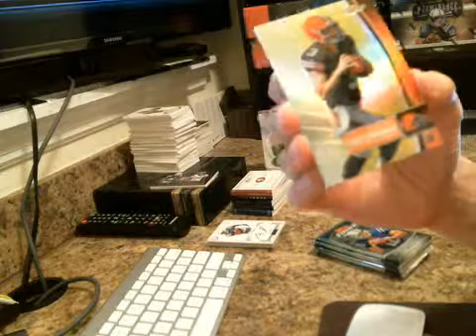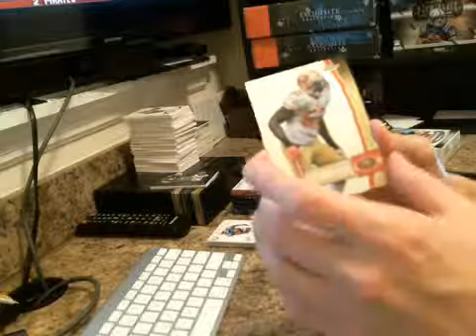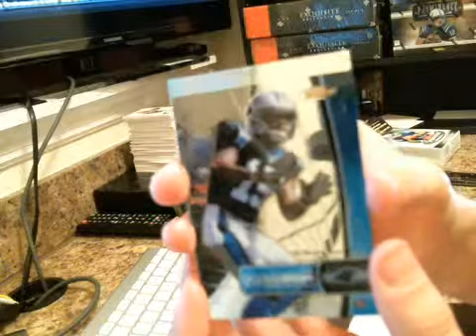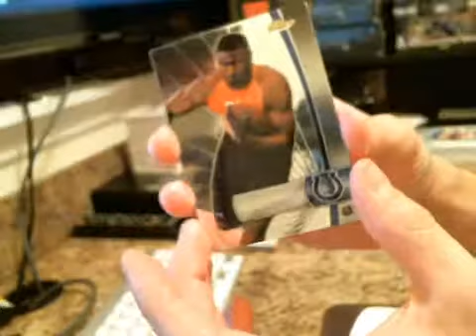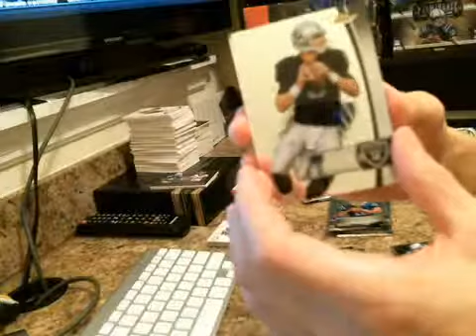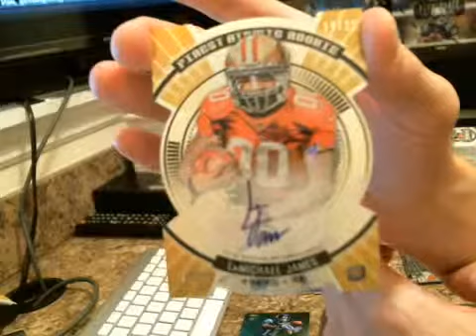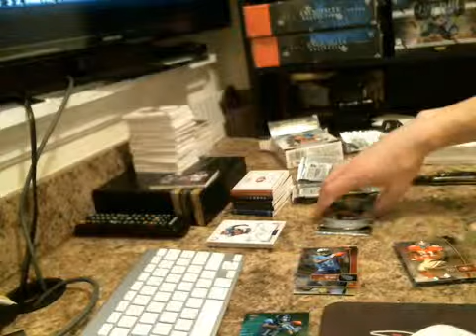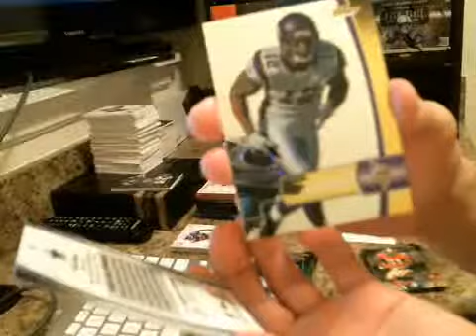2012 Topps Finest Football Box Break Split Me & BALLENCP ~ LAMICHAEL JAMES ATOMIC RC AUTO /25